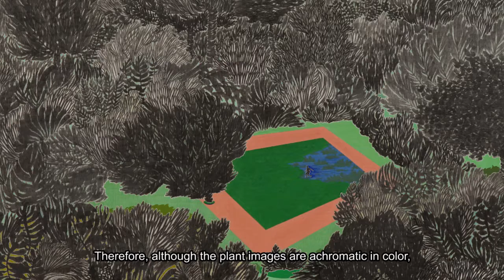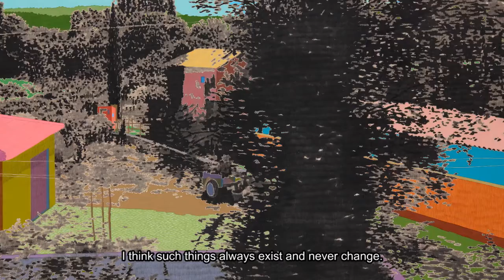Korean Artist Project 2013 - 박상미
Korean Artist Project 2013